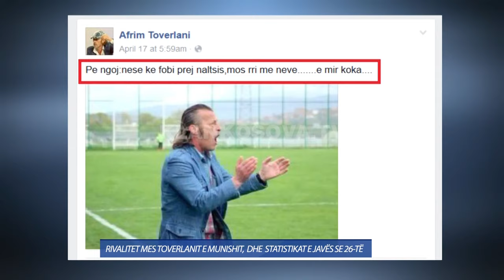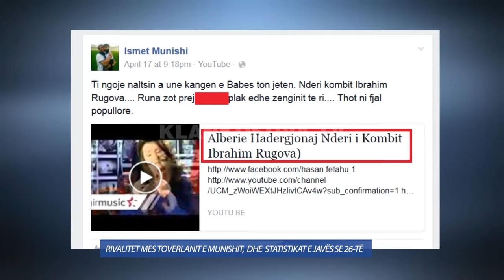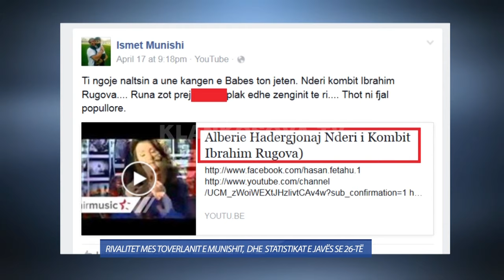Tovërlani e Munishi i bëjnë "diss" njëri tjetrit! - 19.04.2016 - Klan Kosova